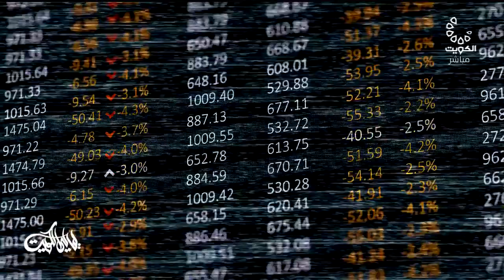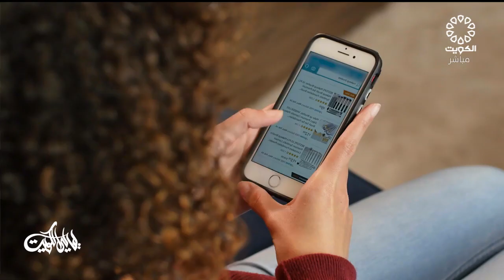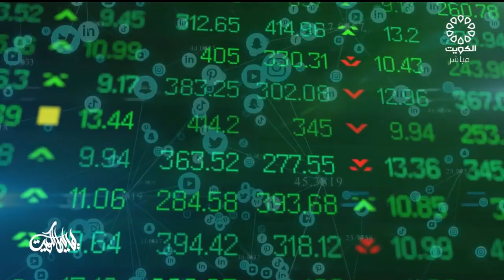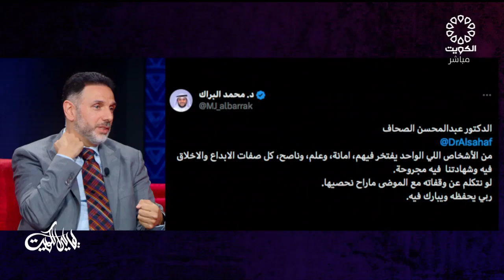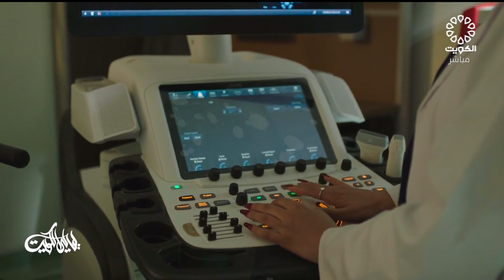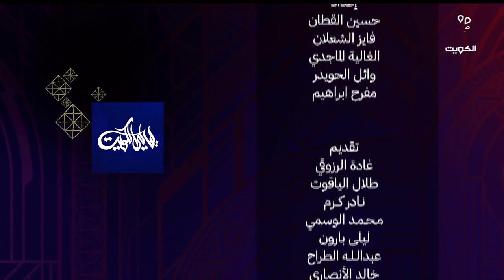ليالي الكويت 15-8-2023